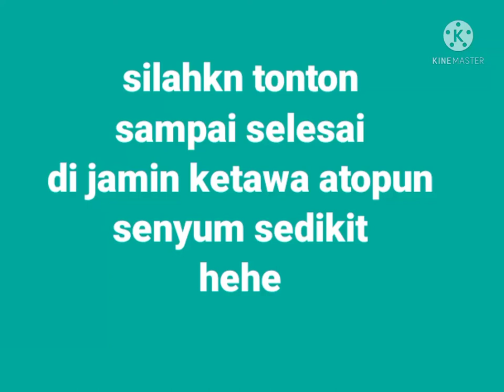joget viral tiktok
joget lucu tiktok mbah rasman orang ngapak. mbh raseman joget gokil semata mata melampiaskan ke capekannya dalam bekerja.

song : Lagu dj. tik tok Bodo amat

dj.bodoamattiktok#